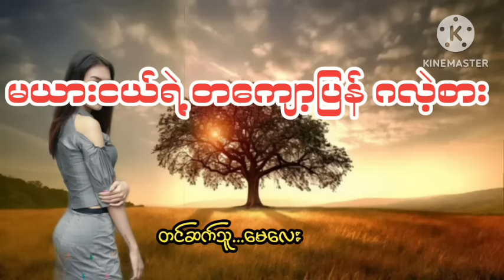မယားငယ်ရဲ့တကျော့ပြန်ဂလဲ့စားအိမ်ထောင်ရေးဇာတ်လမ်း ZAWGYI မေလေး